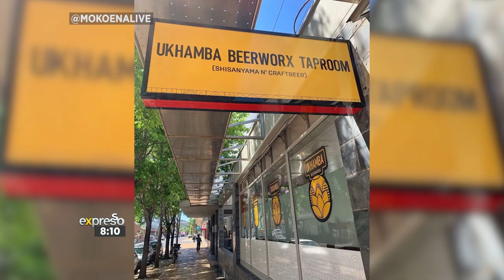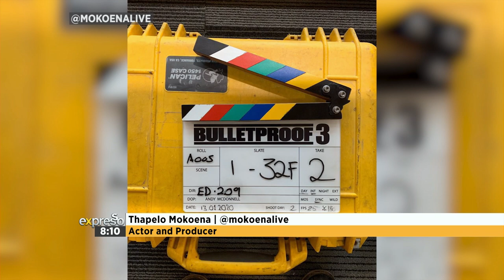Thapelo Mokoena's New Career Venture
Expresso chats with actor Thapelo Mokoena on what he has been up to during lockdown and how he is keeping busy.